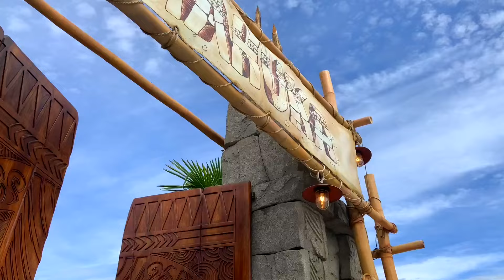Découverte de MAHUKA 🌋 la petite pépite 🤩 - Nouveauté 2024 Walibi Rhône-Alpes 🇫🇷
Mesdames, messieurs, coaster fans ou amateurs de sensations bonjour et bienvenue dans cette découverte de la nouveauté 2024 de Walibi Rhône-Alpes 🇫🇷
Un roller coaster unique en Europe nommé MAHUKA 🌋 qui s'avère excellente !

00:00 Intro
00:58 Zone Exotic Island
03:00 File d'attente
05:05 MAHUKAAA (layout)
08:28 Avis + problèmes
11:08 Conclusion + outro

Musiques 🎶 :
Aztec Empire - Jimena Contreras (Bibliothèque Youtube)
Caipirinha in Hawaii - Carmen Maria and Edu Espinal (Bibliothèque Youtube)
The Bazaar Canon - Hanu Dixit (Bibliothèque Youtube)
Et Voila - Chris Haugen (Bibliothèque Youtube)